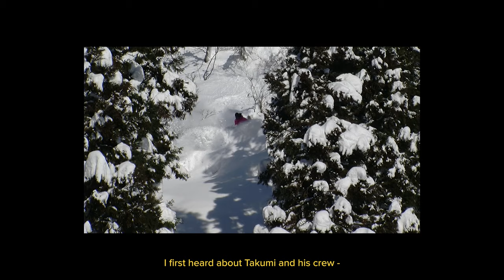Naeba | Japan Snowboarding Film | Teaser Trailer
Naeba - a story about friendship and freeride snowboarding culture of Minamiuonuma, Japan

Full film dropping in fall 2024

Featuring: Antti Autti, Takumi Nagai &  friends
Cinematography: Markus Kumpula, Yuki Murayama
Edit & Grade: Mikko-Pekka Karlin
Photography: Markus Kumpula
Archive video material: Teemu Lahtinen
Subtitles: Olli Oilinki
Produced by: Takumi Nagai & Arctic Lines

Made in collaboration with Tourism of Minamiuonuma City, Japan